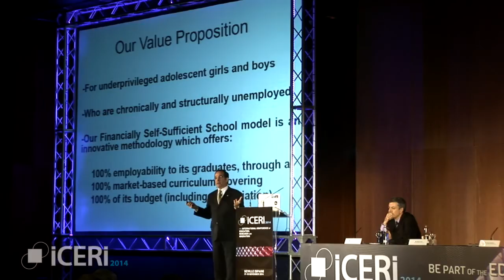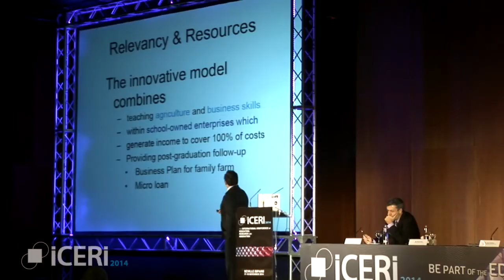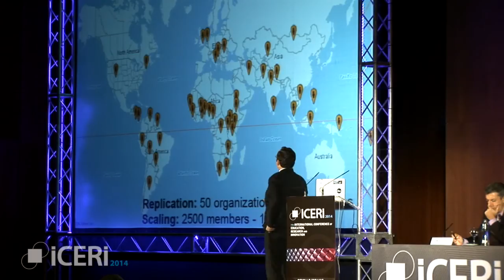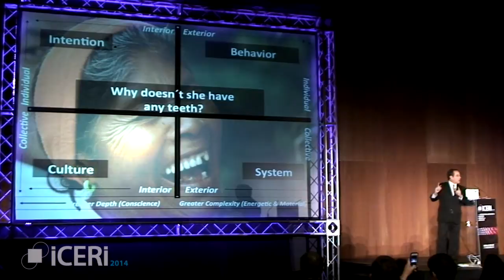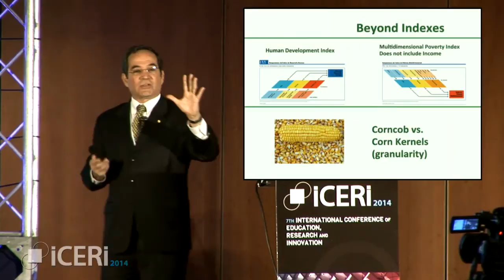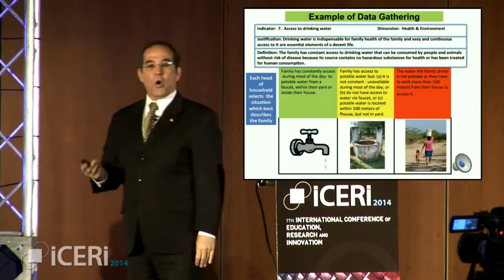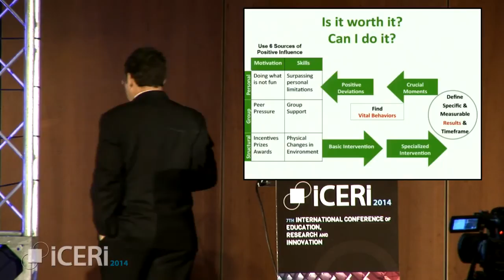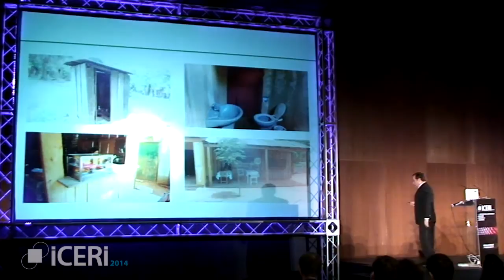Martin Burt: Financially Self-Sufficient Schools and the Poverty Stoplight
ICERI2014 Keynote Speech
During the past 10 years  Martin Burt and Fundacion Paraguaya have been experimenting with new education models to address two intractable social problems: access to quality education in poor countries with limited budgets and multidimensional poverty in rural villages and urban slums. After successfully piloting these programs, the financially self-sufficient school model (education that pays for itself) and the Poverty Stoplight is now being adapted to countries in Latin America and Africa, challenging conventional paradigms of how to use education in a sustainable and scalable manner to promote youth employability and eliminate poverty.